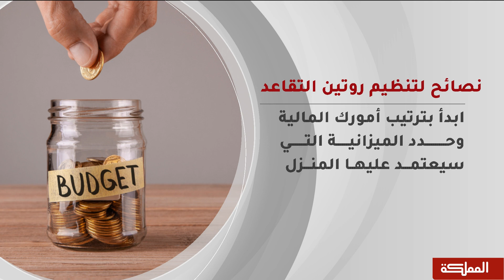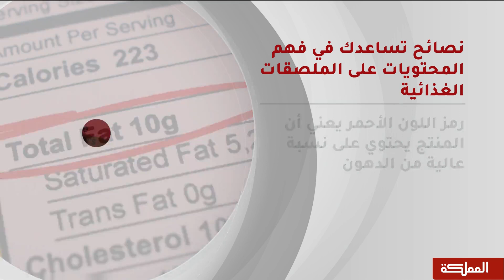صباح المملكة نهاية الأسبوع | 25-10-2019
ضيوف الحلقة
المختص النفسي عاطف الشواشرة
مستشارة في تطوير المهارات البشرية رلى العاصي
اختصاصية التغذية مجد الخطيب

هنا_المملكة